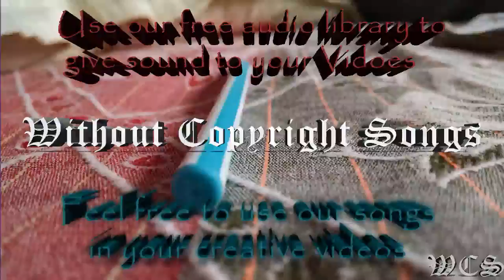Uplink & Jason Gewalt Euphoria WCS Release